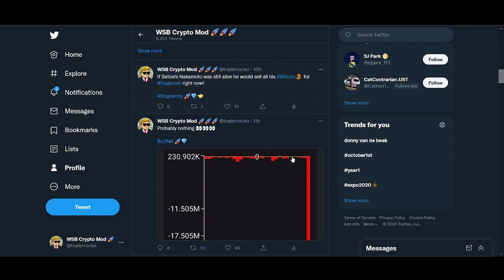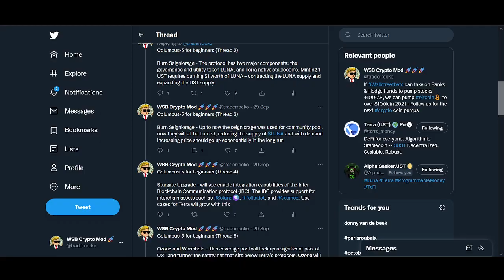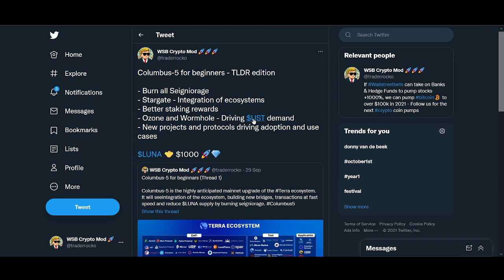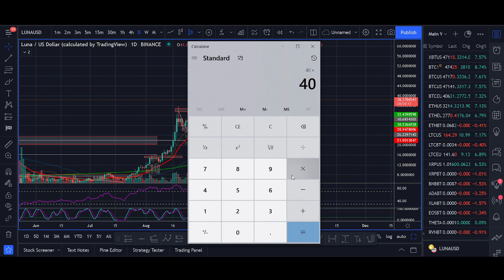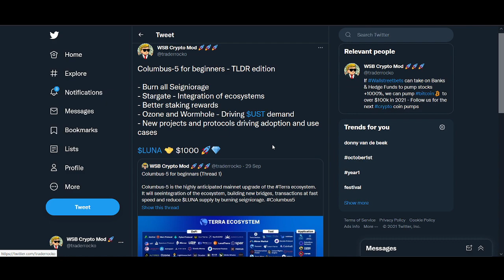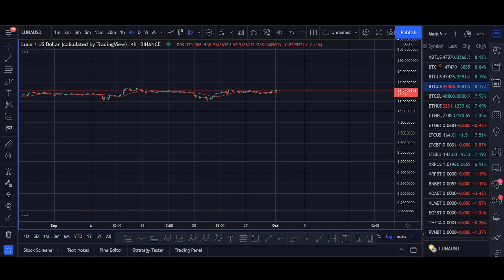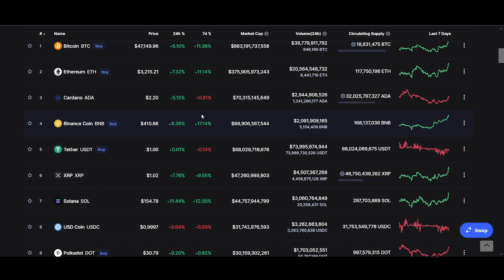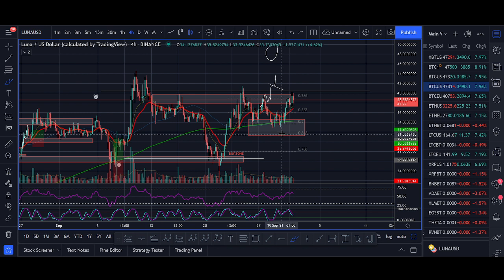Terra LUNA: A realistic price prediction for this market cycle 2021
♥ BTC: 17isdB1axM3VB4w6kT4w53Kh7SHE24MeBv
♥ ETH: 0xb35c7a69c0f1aed0e017bf3f2e335868d82b01ef
♥ LTC: LayvBFb9dntcSsQrb8dKoWqd4B4mL8sooK

Regards,
Rocko